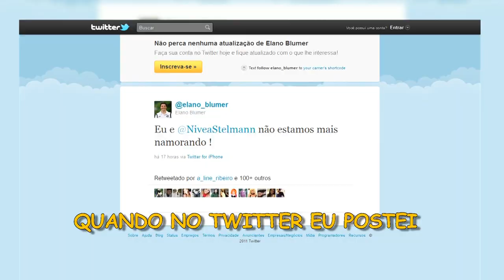TV Fama - Separação de Elano e Nivea Stelmann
Amar não é pecado com @LinguarudoReal - Elano e Nivea se separam e assunto bomba no twitter